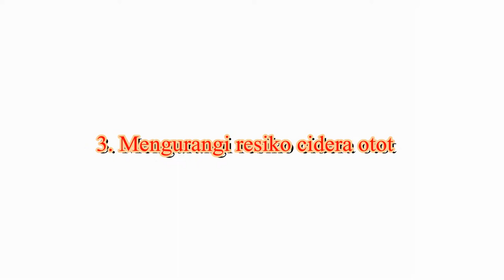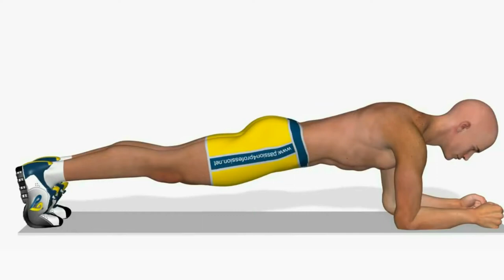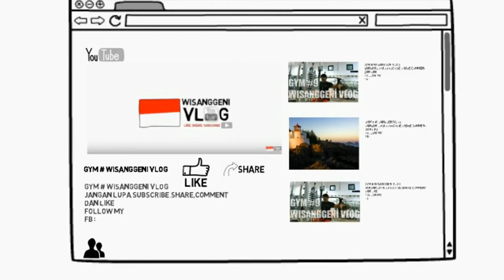variasi gerakan plank beserta penjelasan dan manfaatnya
"BE SMART FOR YOUR WORKOUT"